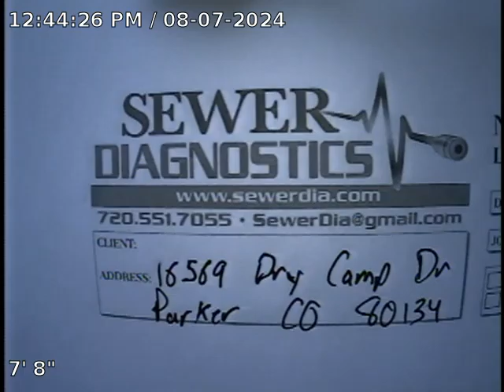Dry Camp Dr Sewer